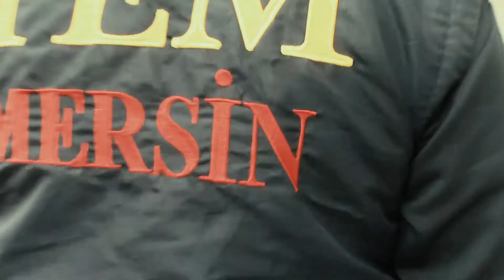DEAŞLILAR YAKALANDI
Mersin’de 6 DEAŞ şüphelisi tutuklandı

Mersin’de DEAŞ terör örgütüne yönelik operasyonda gözaltına alınan 14 şüpheliden 6’sı tutuklandı.
Mersin İl Emniyet Müdürlüğü’nden yapılan açıklamaya göre Terörle Mücadele (TEM) Şube Müdürlüğü ekipleri tarafından DEAŞ terör örgütü mensuplarının eylem ve faaliyetlerinin deşifre edilmesine, terör örgütü içerisinde faaliyet yürüten ve finansal destek sağlayan kişilere yönelik olarak 11’i kent merkezinde,  2’si Anamur ve 1’i Tarsus ilçesinde olmak üzere 14 şüphelinin yakalanmasına yönelik eş zamanlı operasyon düzenlendi. Operasyonda gözaltına alınan şüpheliler emniyetteki işlemlerinin ardından adliyeye sevk edildi.  Şüphelilerden M.Y.R, N.A.B, İ.A, A.S, A.F ve B.S. tutuklanırken 2’si adli kontrol kararıyla olmak üzere 8’i serbest bırakıldı.